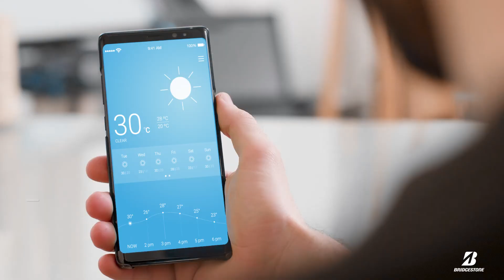Erreichen Sie Ihr Ziel - egal zu welcher Jahreszeit | Brigestone Weather Control A005 EVO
Mit dem Weather Control A005 EVO präsentiert Bridgestone die zweite Generation seines bekannten Touring-Ganzjahresreifens: Wie der Vorgänger Weather Control A005, wurde auch der A005 EVO mit dem Fokus konzipiert, das ganze Jahr über zuverlässig Kontrolle, Sicherheit und Komfort zu bieten, auf die Sie sich verlassen können. Die zweite Generation kombiniert die vorhandenen Stärken mit einer weiter optimierten Schnee-Performance.